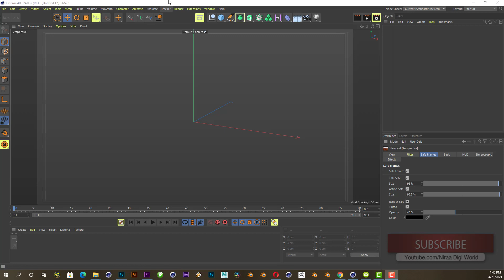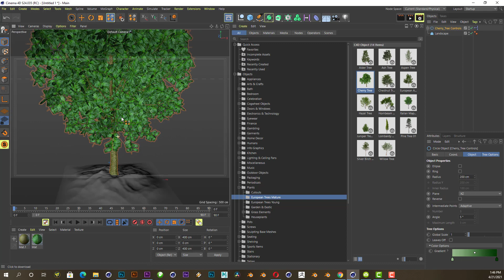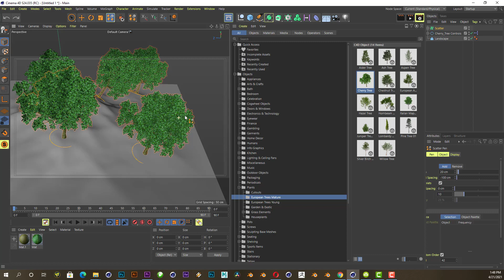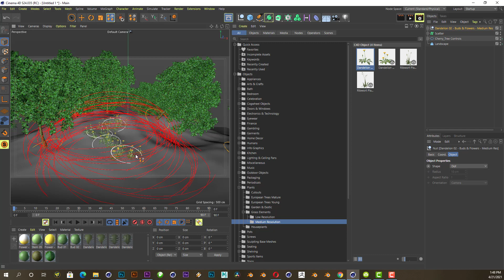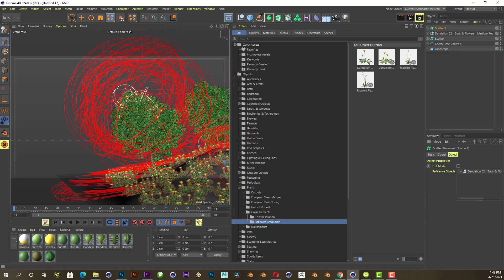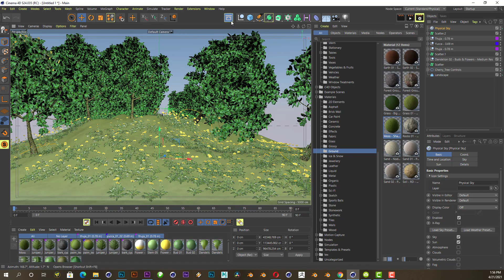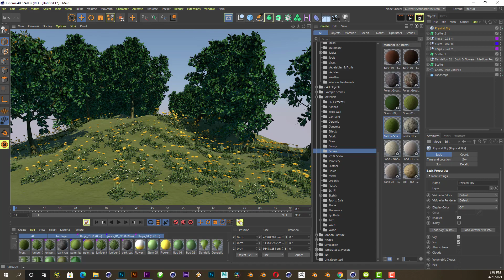S24 Scatter Pen - Cinema 4D Tutorial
How to doing Simple Nature with Scatter Pen in Cinema4D S24